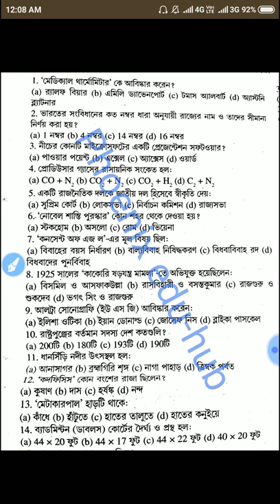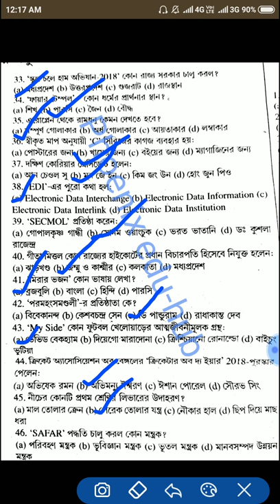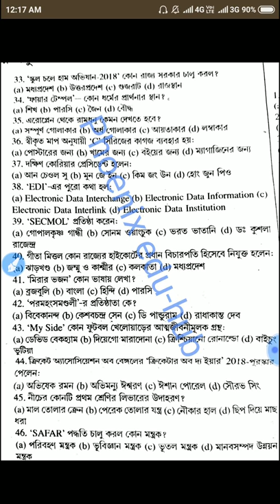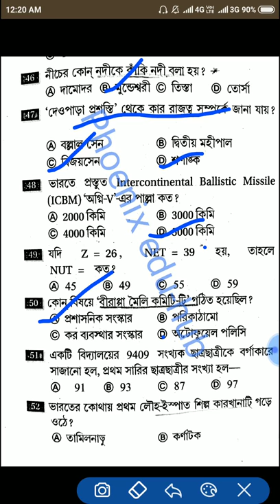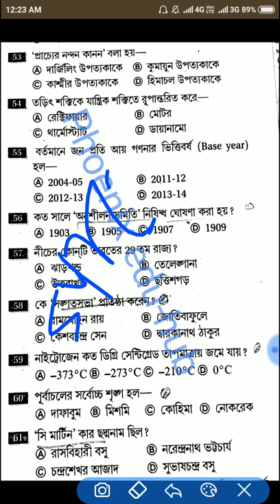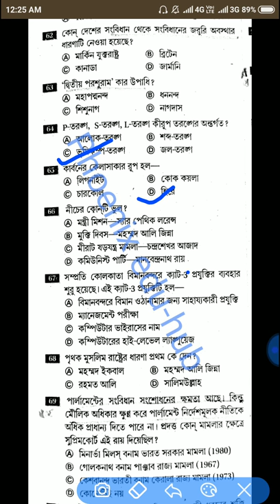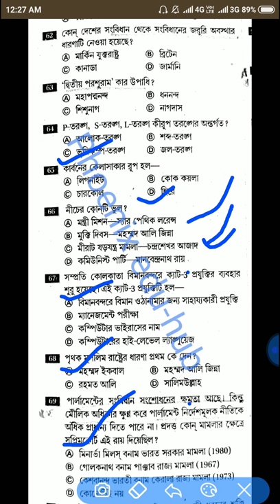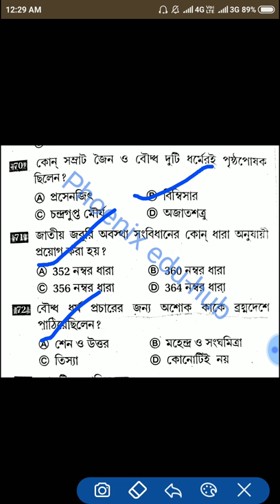5000+ Questions and Answer Series for WBCS and food si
This video will be helpful for psc exams.